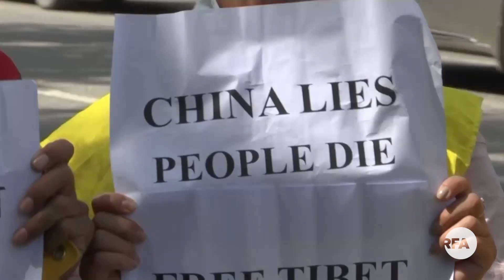རྒྱ་ནག་ཕྱི་སྲིད་བློན་ཆེན་ལ་བོད་མིས་ངོ་རྒོལ། Protest against Chinese Foreign minister in Delhi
བོད་ཀྱི་གཞོན་ནུ་ལྷན་ཚོགས་དང་བོད་རང་བཙན་སློབ་ཕྲུག་ཚོགས་པ་མཉམ་འབྲེལ་གྱིས་རྒྱ་ནག་ཕྱི་སྲིད་བློན་ཆེན་རྒྱ་གར་གྱི་རྒྱལ་ས་ལྡི་ལིར་སླེབས་སྐབས་ངོ་རྒོལ་ལས་འགུལ་གྱི་ལས་འགུལ་སྤེལ་ཞིང་། བོད་མི་ཁག་ཅིག་འཛིན་བཟུང་བྱས་འདུག་ཀྱང་རྗེས་སུ་གློད་གྲོལ་བཏང་འདུག
Activists from Tibetan Youth Congress and Students for Free Tibet detained for protesting against visiting Chinese foreign minister in India as Tibetan MPs appeal India to raise Tibetan issues with Wang Yi

Reporter: Lobsang
Producer: Nordhe